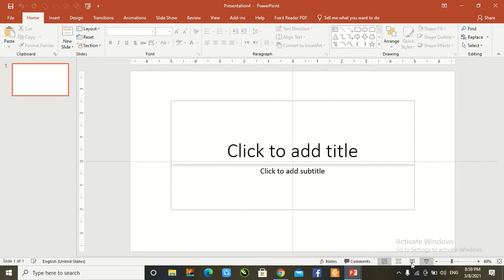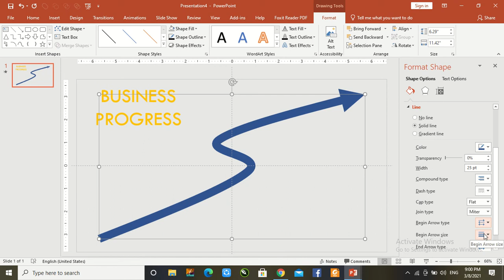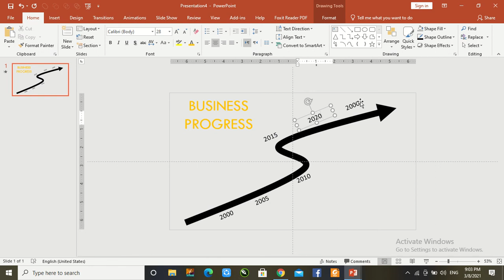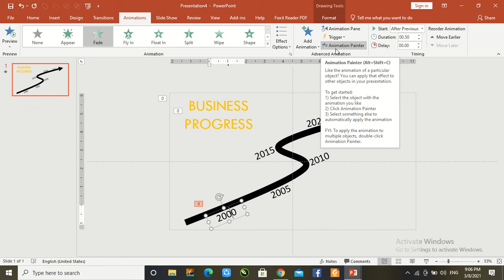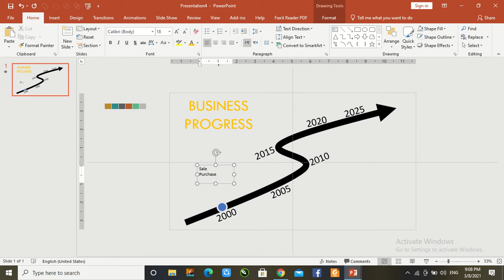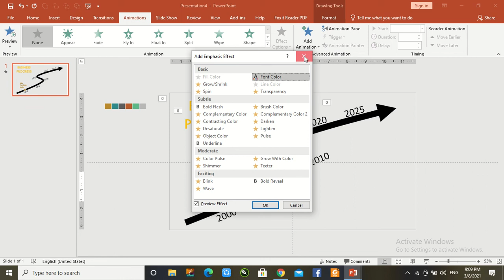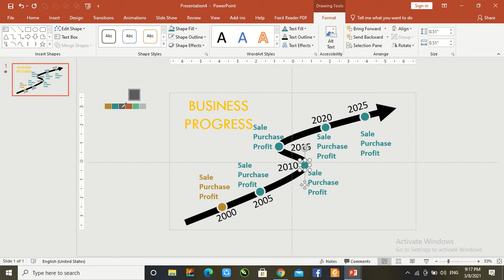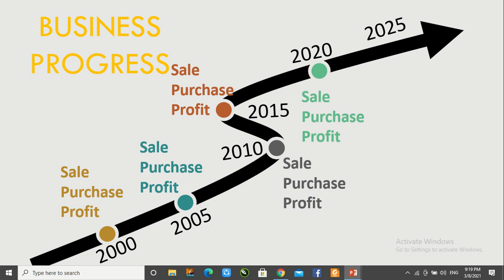How to Make Business Progress Road in PowerPoint with Advance Animation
Today!!! We learn, How to Make Business Progress Road using Microsoft PowerPoint with advance coloring and animation.

I hope that You learn something new in this video. Please give us your positive feedback for struggle new lesson.

Please watch Our Pervious Video that enhance your advance knowledge please visit

How to make Income Tax Calculator using VBA Coding Microsoft​ Excel